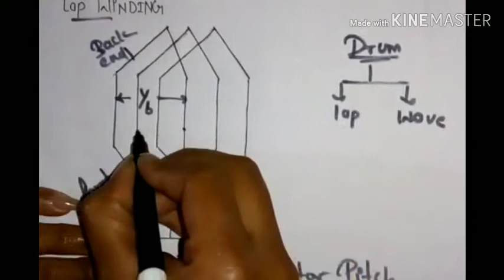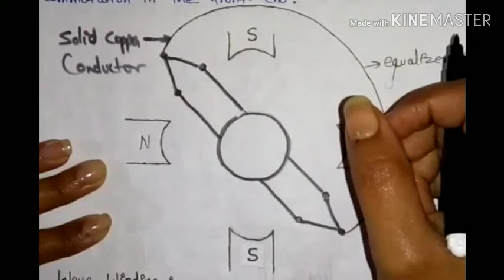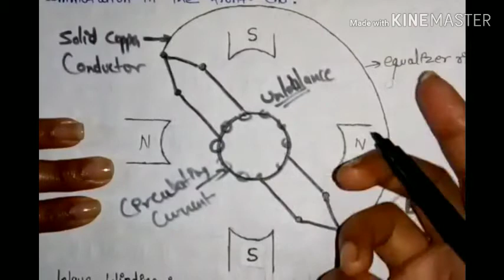Lap and Wave Winding